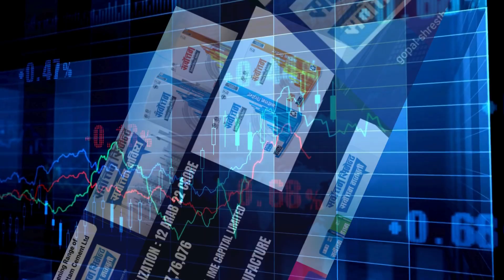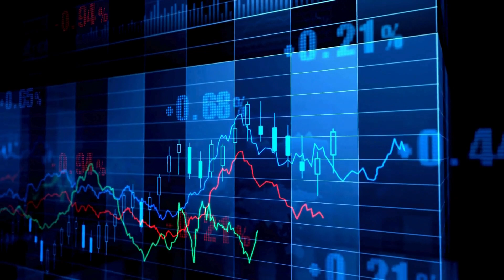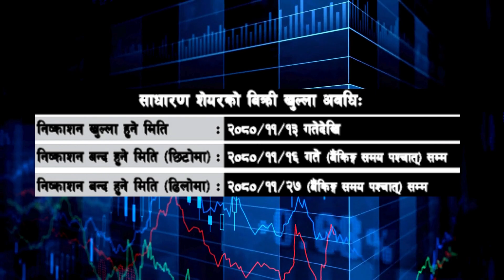सरबोत्तम सिमेन्टको आईपीओ सम्पुर्ण जानकारी LATEST IPO UPDATE SCML|Nepali Share Market News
लगानीकर्ता महानुभावहरु, यो भिडियो उपलब्ध तथ्यंकहरुलाई आधार मानेर तयार गरिएको हो । यो भिडियो शैक्षिक प्रयोजनन र ज्ञानमुलक जानकारीका लागी तयार गरिएकोले यस भिडियो को आधार मा जोखिमयुक्त शैयर बजारमा लगानी नगर्नुहुन अनुरोध गर्दाछु । लगानी गर्नुअघी आफ्नो अध्यान र जोखिम वहन गर्ने क्षमताको आधारमा मात्र लगानी गर्नुहोला । धन्यबाद

@churamani983, @churamani983, @churamani775,Stock Technical View Share, Share ideas , Today Share Price Chart Analysis, Technical Analysis, Latest Chart Analysis ,Different Way to Chart Analysis Different ,Way to Technical Analysis Nepal Share Market ,Nepal Share Market News ,Nepali Share Bazar, Share Market Nepal,Nepali Share Market ,Mero Share ,Share Market ,Nepali Share Bazar News, Share Bazar News Nepal Stock Exchange , Online Trading ,Nepal Share Market Interview Nepali Paisa ,Share Sansar ,Share Hub ,SS Pro How to Invest in Nepal Share Market Ajay Singh Thapa, Vishnu Prasad Bashyal , Ram Hari Nepal, Sandeep Chaudhary, Shiva Chandra Don Shubas Chandra Bhattarai , Bipin Kandel , Raju Karki,Chhote Lal Rauniyar, SEBON ,Chukul App NEPSE Technical Analysis ,NEPSE Chart Analysis ,Technical Analysis Class ,Technical Analysis Course, NEPSE Update, NEPSE Chart ,NEPSE Chart Analysis, NEPSE Technical Analysis, Today Technical Analysis of NEPSE, Stock Analysis NEPSE Analysis NEPSE Analysis By Ajay Singh Thapa, NEPSE Analysis by Subash Karki, NEPSE Analysis by Ram Hari Nepal, NEPSE Analysis by Sandeep Chaudhary, NEPSE Analysis by Bishnu Prasad Bashyal , Technical Analysis of NEPSE ,Fundamental Analysis ,Nepal Stock Market Analysis ,Company Analysis ,Technical Analysis of Stock Market In Nepal NEPSE Daily Update Fundamental Analysis Vs Technical Analysis How to Do Fundamental Analysis of Companies? IPO, Upcoming IPO,IPO in Nepal ,IPO in pipeline, How to fill ipo ? FPO ,Mutual funds , Stock Exchange Live Share Market News Nepal TMS TMS Online Mero share CDSC About Share Market in Nepal Secondary Share Market in Nepal Nepal Share Stock Share Karobar Nepal Nepali Share Market News Primary Share Market in Nepal Nepal Ko Share Bazar IPO Result Commercial Banks Development Banks Others Life Insurance Non-life Insurance Non Life Insurance Hotel and Tourism Finance Investment Hydropower Manufacture, Manufacturing and Processing Microfinance ,Mutual funds CDSC CDS and clearing house Corporate Debenture Compounding Growth , averaging ,Zero investment , investment Securities Board of Nepal Artha Sarokar Arthasansar Lagani Ko Sagar Stock Info Random Discussion Right Share , Approved Right Share , Right Shar Banks Development Banks Others Life Insurance Non-life Insurance Non Life Insurance Hotel and Tourism Finance Investment Hydropower Manufacture, Manufacturing and Processing Microfinance ,Mutual funds CDSC CDS and clearing house Corporate Debenture Compounding Growth , averaging ,Zero investment , investment Securities Board of Nepal Artha Sarokar Arthasansar Lagani Ko Sagar Stock Info Random Discussion Right Share , Approved Right Share , Right Shar
Watch another video published
• HIDCL सम्बन्धी सम्पूर्ण जानकारीNEPSE... • BOOK VALUE भन्दा सस्तोमाPRVU बैंकको... • JBLB यो BULL मा 3000 पुग्छ। LONG TERM... • Bull inviting stocks NABIL and NICA b... • बुक वल्युको मल्यमा आहीले नकीने कहीले ... • भविष्यमा प्रबल सम्भावना बोकेको कम्पनी... • Sanima bank analysis | Sanima ko 13... • NIFRA Fundamental Analysis FY 2079/80...